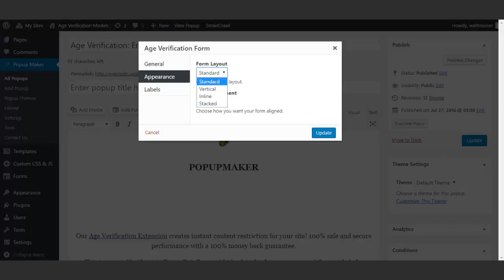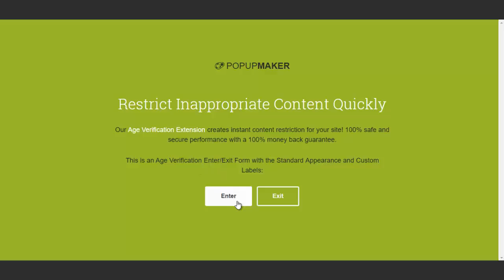Create Beautiful Age Verification Modals in Minutes (Enter/Exit)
Comply with local and regional laws and protect your users from inappropriate content.

Use our Age Verification Modals Extension to create fully functioning, 100% safe and secure age verifying popups!

In this example video, we create the Enter/Exit Type Age Verification Form.